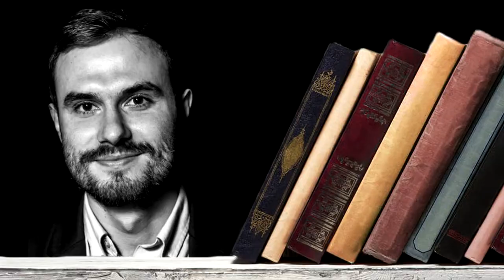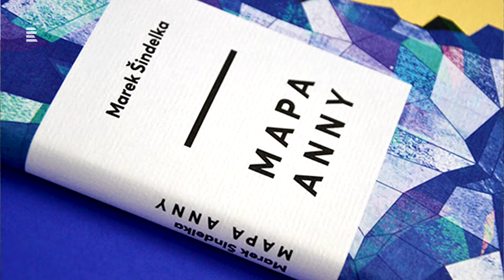Marek Šindelka - Poetry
The poet, novelist and screenwriter Marek Šindelka is among the leading authors of the generation to come of age after the Velvet Revolution. Known for acclaimed novels such as Aberrant and Material Fatigue, the 37-year-old has won the top Czech literary prizes for his poetry, short stories and books.